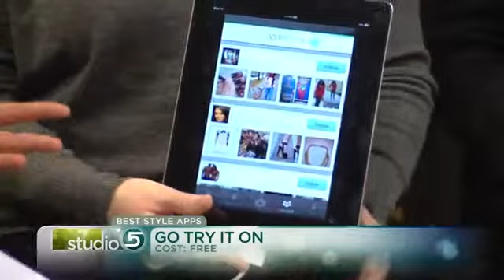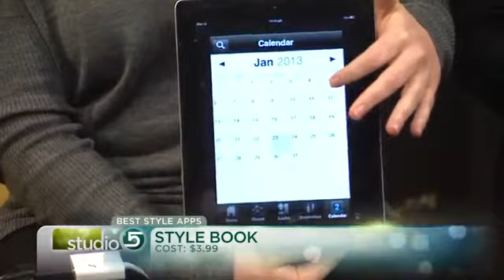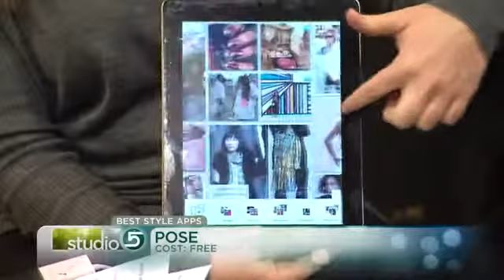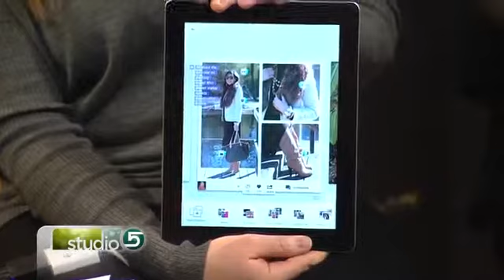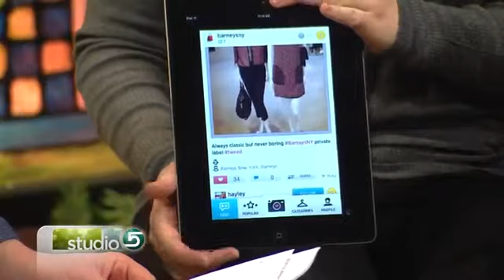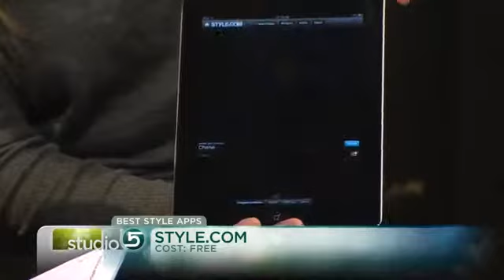Studio 5 Best Style Apps